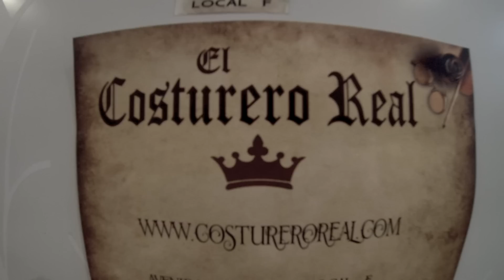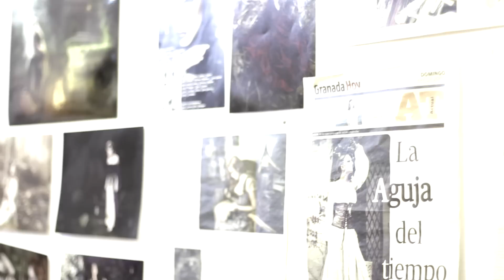Barcelona Photo Shooting Jorge Cordova , Danu Sonja Nekra Shary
Modelos : Danu Sonja
Nekra Shary
Estilismo : Esther Ubeda Tormo
Ropa y Accesorios : El Costurero Real
Produccion : Jorge Cordova
Lugar : Barcelona España
Un Agradecimiento especial a Danu Sonja por organizar este shooting